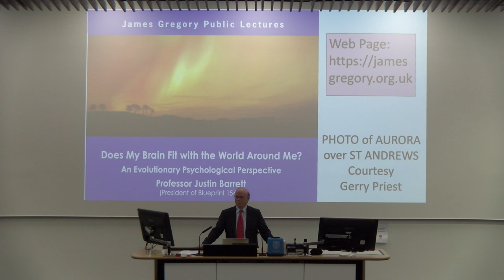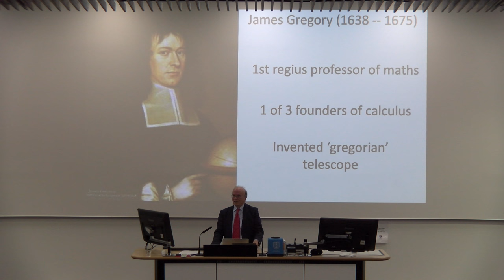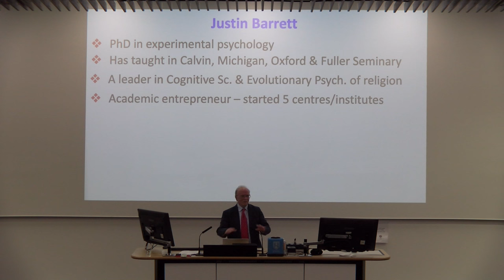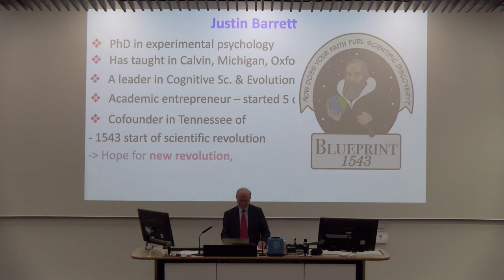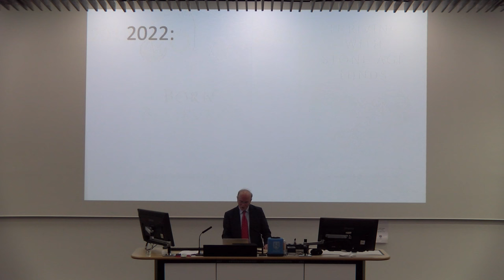Does My Brain Fit with the World Around Me? | Professor Justin Barrett, James Gregory Lecture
Justin L. Barrett is President of Blueprint 1543 and honorary Professor of Theology and the Sciences at the School of Divinity, University of St Andrews.

Barrett previously taught in Fuller Theological Seminary’s School of Psychology, in the Institute of Cognitive and Evolutionary Anthropology at Oxford University, at the University of Michigan, and at Calvin University.

He is author or editor of over 100 scholarly publications. Much of his work concerns scientific approaches to the study of religious thought and its philosophical and theological implications.

Science-informed perspectives on human nature and purpose is another of his scholarly concerns. Examples of Barrett’s books are: Why Would Anyone Believe in God? (2004), Cognitive Science, Religion, and Theology: From Human Minds to Divine Minds(2011), Born Believers: The Science of Childhood Religion (2012), and Thriving with Stone Aged Minds: Evolutionary Psychology, Christian Faith, and the Quest for Human Flourishing (with Pamela King, InterVarsity Academic, 2021).